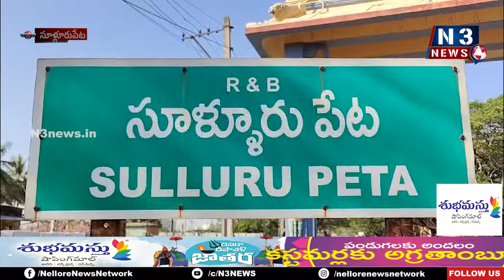రానున్న 2 రోజులు భారీ వ‌ర్షాలు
- అధికారులంద‌రూ అప్ర‌మ‌త్తంగా ఉండాలి
- ఆర్డీవో కిర‌ణ్మ‌యి
- సూళ్లూరుపేట ఎంపీడీవో కార్యాల‌యంలో వ‌ర్షాల‌పై అధికారుల‌తో స‌మావేశం